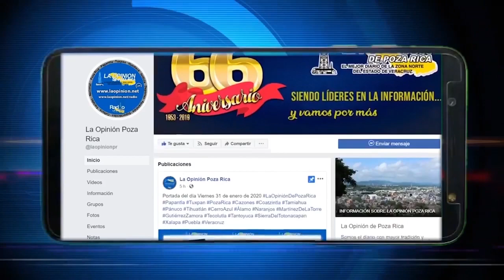Apoyan a población afectadas por Grace con kits de limpieza